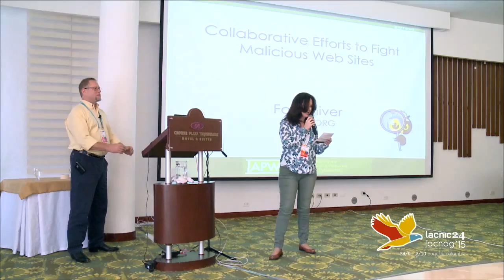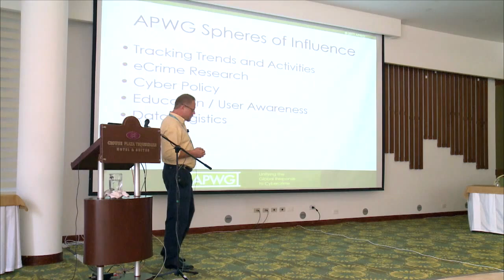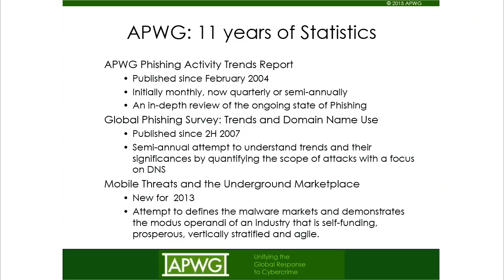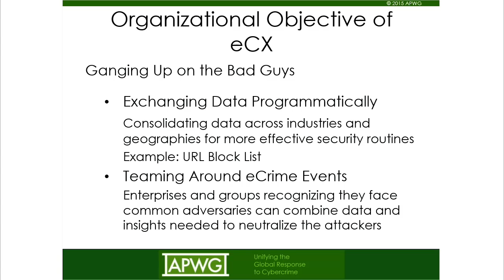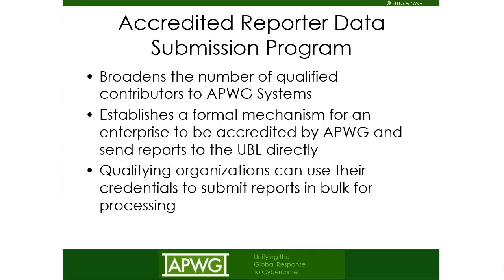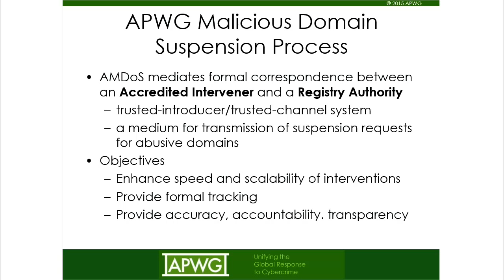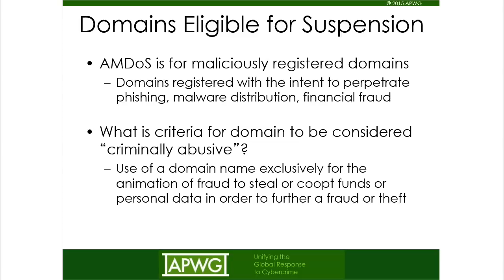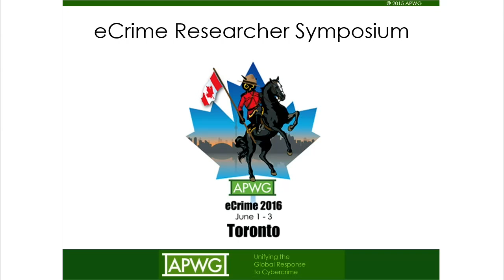3 FIRST Colaborative efforts to fight Malicious Web Sites Foy Shiver